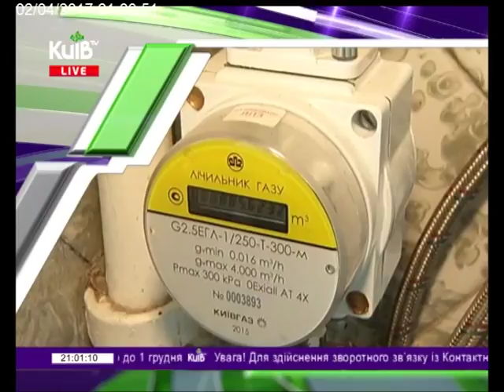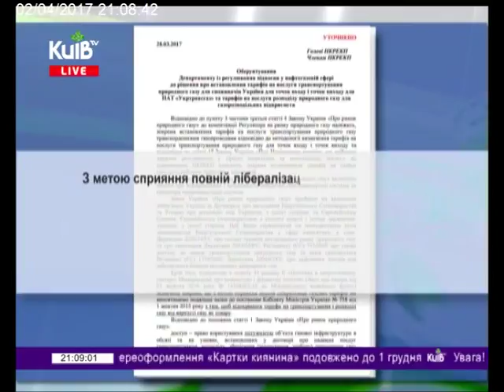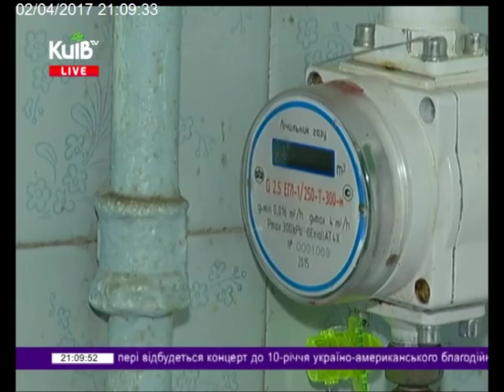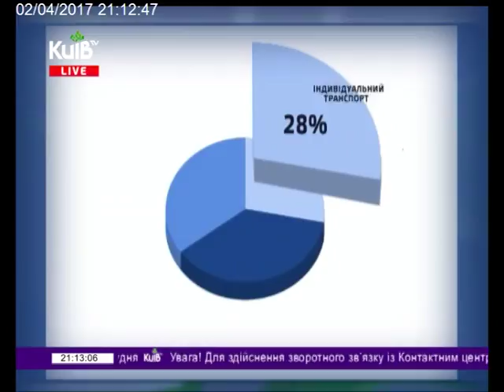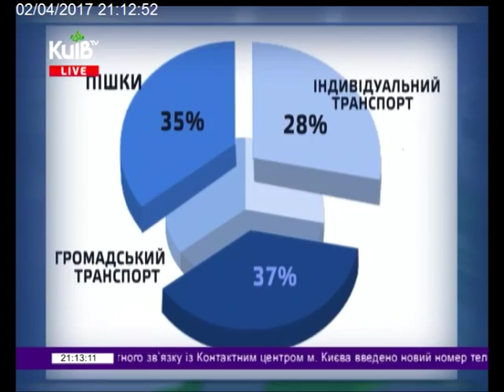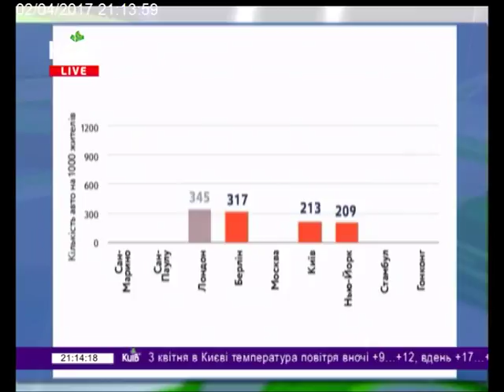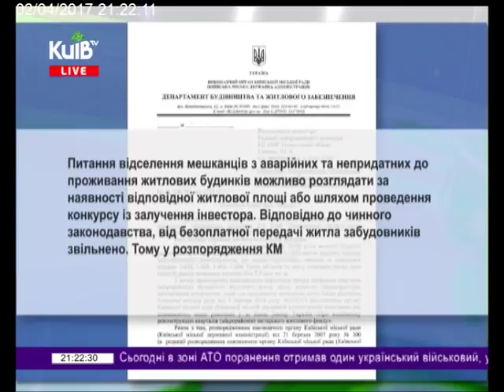02.04.17 Столичні телевізійні новини. Тижневик